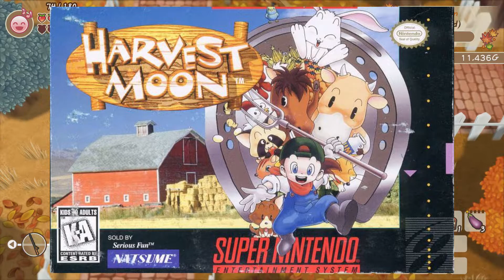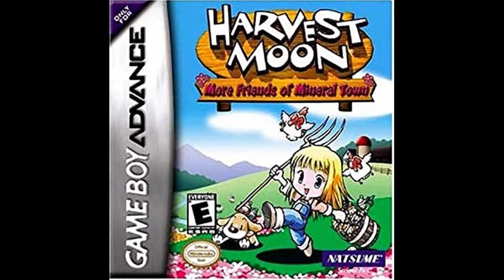Harvest Moon/Story of Seasons: A History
Hey guys! Welcome to my new series where I will go into the history of some of my favorite game franchises. This video will discuss the development and the history of Bokujo Monogatari or Story of Seasons/Harvest Moon! Let's discuss how Yashuhiro Wada developed the idea for and how he created this beloved series!